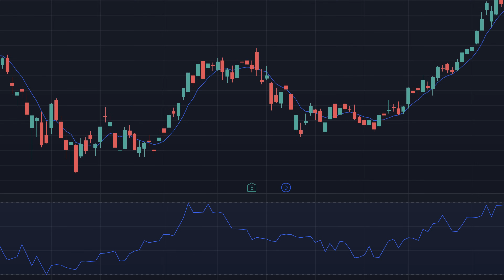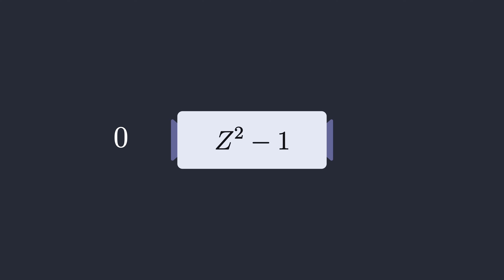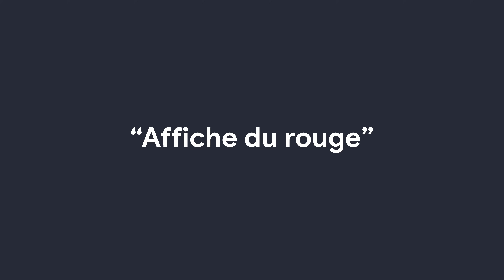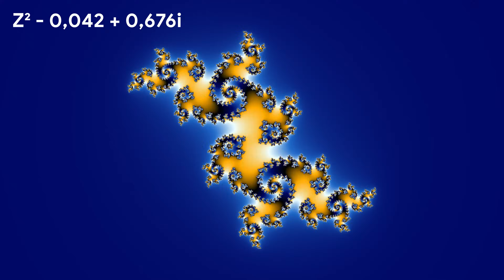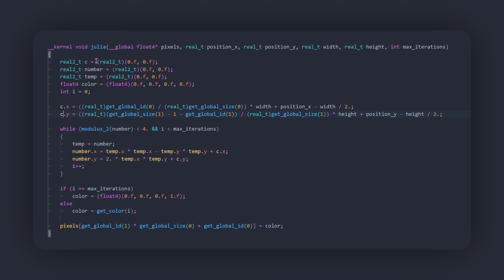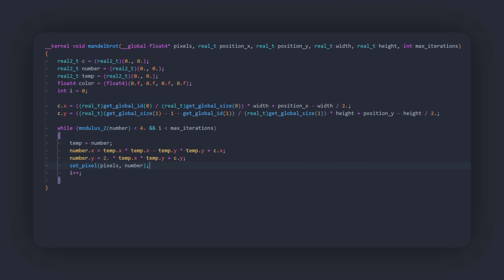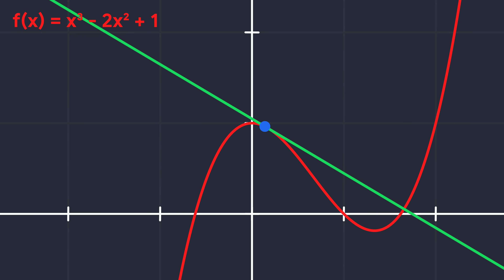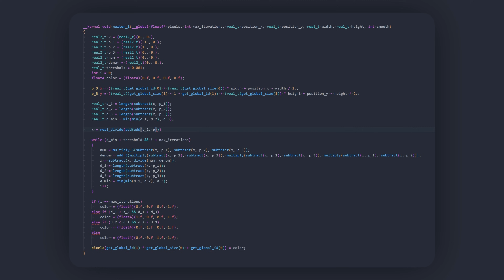Comment Générer des Fractales ? ❄️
J'ai créé un programme permettant de générer plein de fractales différentes, et dans cette vidéo je vous montre le résultat...

📚 Chapitres :

00:00 Intro
00:34 Nombres complexes
01:59 Suites
03:51 Programmation sur carte graphique
04:26 Ensemble de Julia
07:18 Ensemble de Mandelbrot
10:41 Burning Ship
12:21 Buddhabrot
12:58 Méthode de Newton
14:30 Fractale de Newton
17:33 Outro